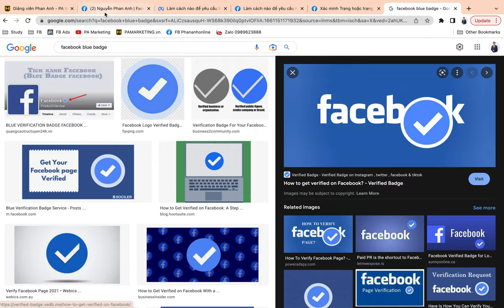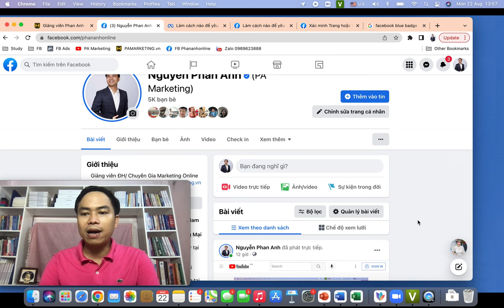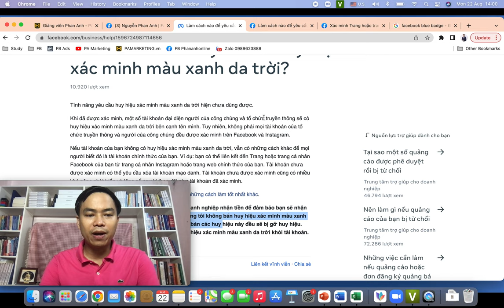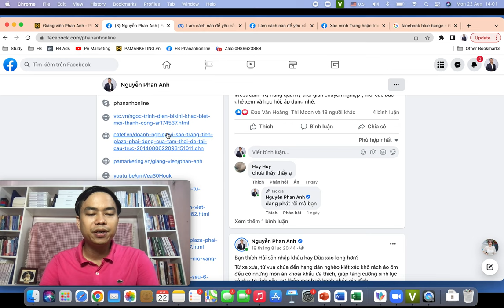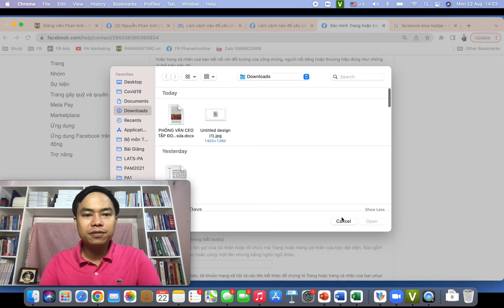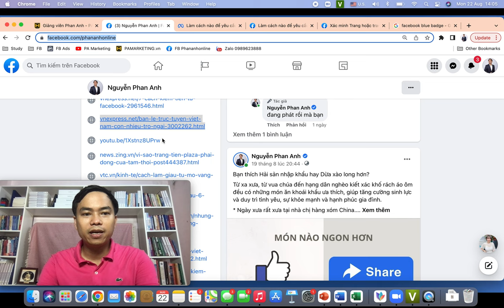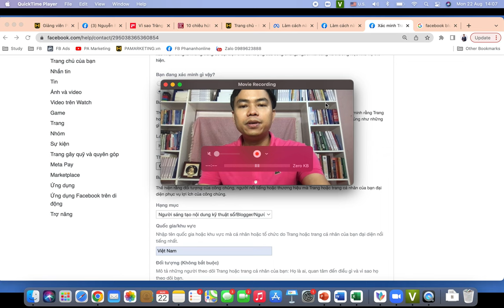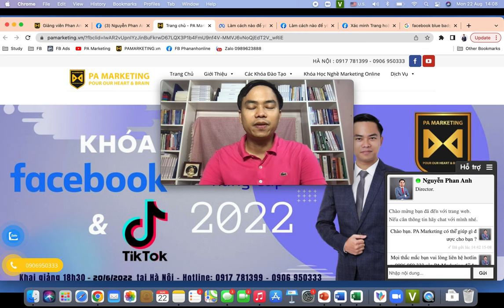Cách lên Tích Xanh Facebook Trang cá nhân và Facebook Fanpage chuẩn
Cách lên Tích Xanh Facebook Trang cá nhân và Facebook Fanpage chuẩn và an toàn, chính thống theo hướng dẫn của Facebook.

Trụ sở: 3A/19, 59 Lê Đức Thọ, Nam Từ Liêm, HN